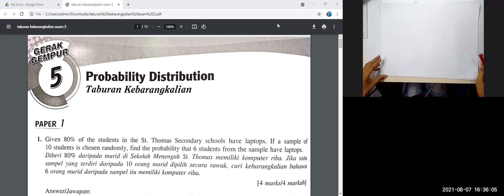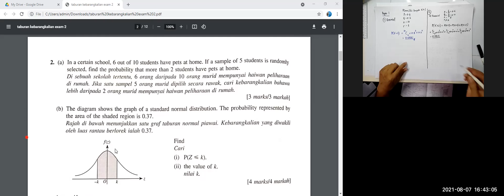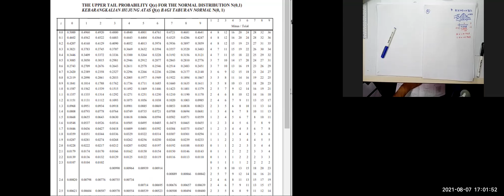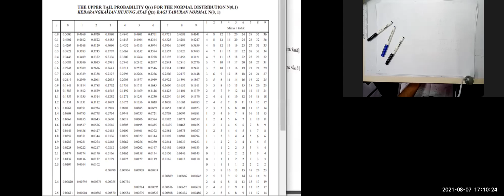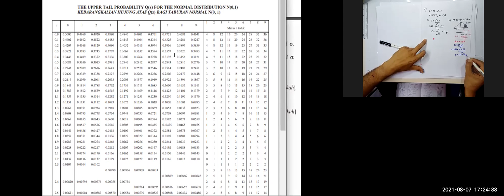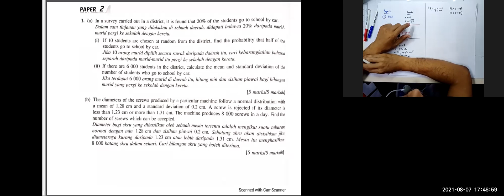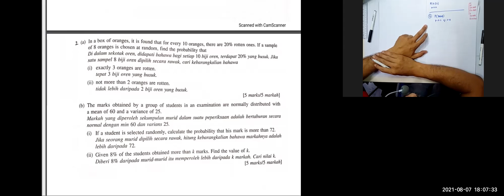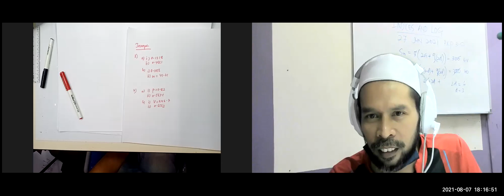MATEMATIK TAMBAHAN FORM 5 : SOALAN EXAM TABURAN KEBARANGKALIAN